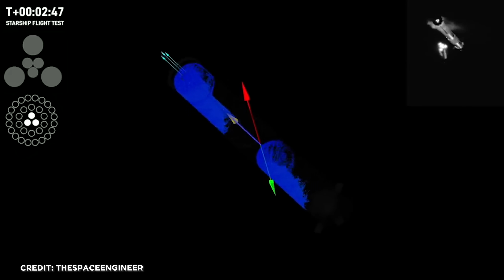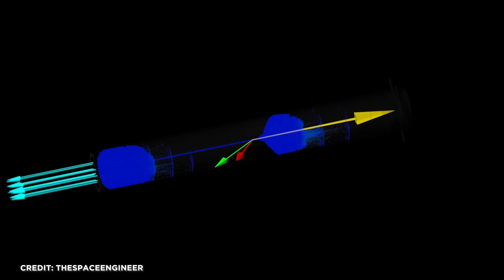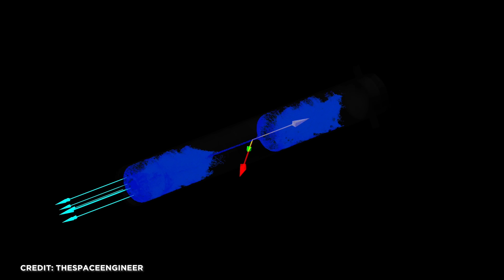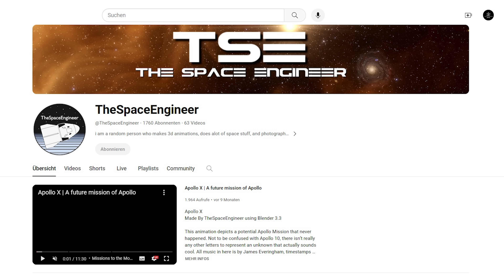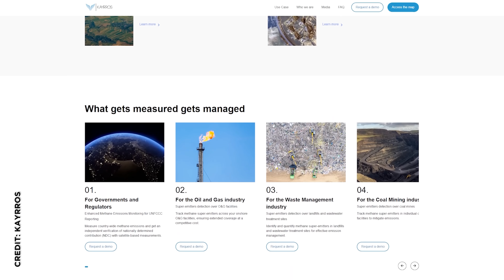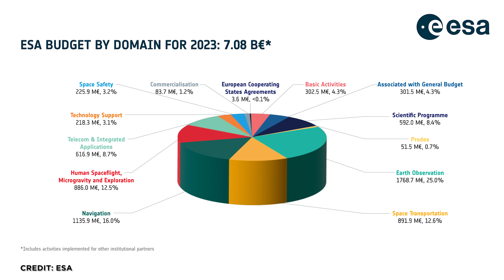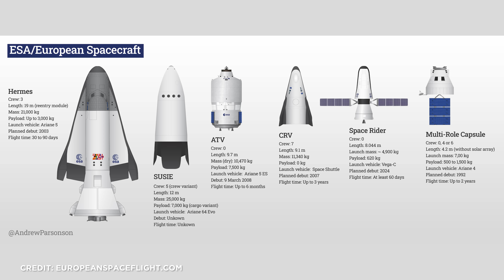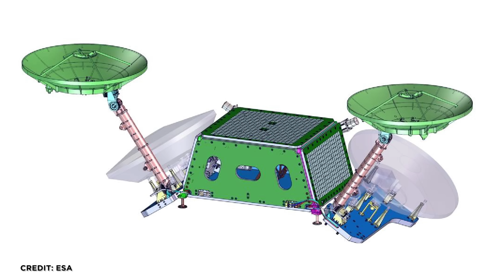News: SpaceX Starship Sloshing, Ariane 6 Startfenster, New Glenn, Dream Chaser Gateway, Space Lab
erhaltet ihr 4 Monate extra auf einen 2-Jahres-Plan von NordVPN. Zusätzlich kommt bis zum 9. Es gelten Einschränkungen.

Hat das Herumschwappen von Treibstoff Starship-Booster 9 vorzeitig gekillt? Ariane-6-Startfenster steht nun fest. In das New Glenn Programm von Blue Origin kommt Bewegung. Der Dream Chaser und Teile der neuen Mondraumstation Gateway werden getestet. Und das Space Lab - der Start der europäischen astronautischen Raumfahrt wird 40. Das und noch mehr schauen wir uns heute an. Herzlich Willkommen zu SENKRECHTSTARTER, dem Raumfahrt-Kanal im deutschen Sprachraum!